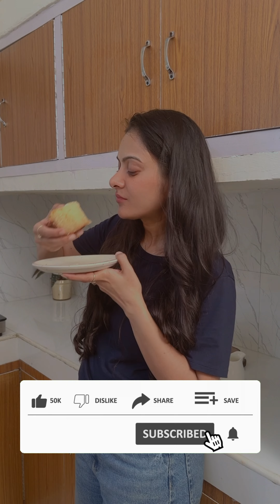बिना Maida बिना Atta बिना Oil, Butter बना ये अनोखे तरीके का Suji Cake in Kadai | No Oven Basbousa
Ingredients :
Desi Ghee  & Cream (malai )- 1/4 cup

Pans & Pots